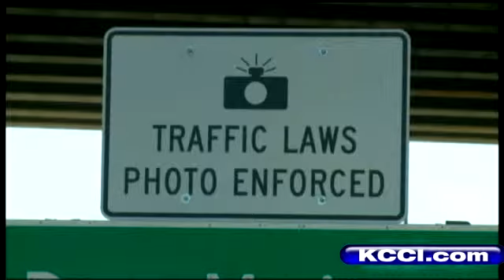Polk County Considers Adding Traffic Cameras